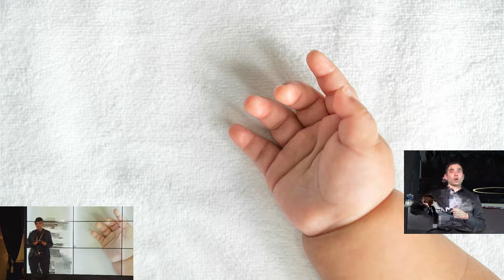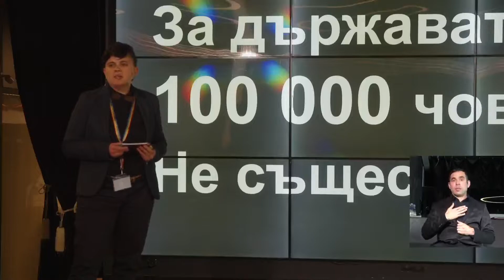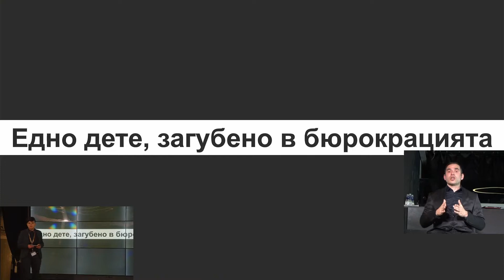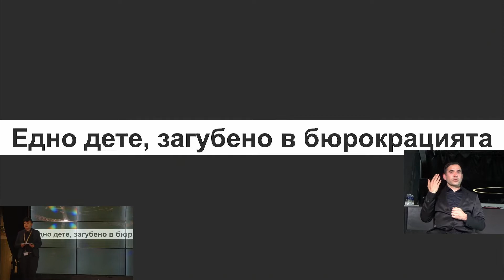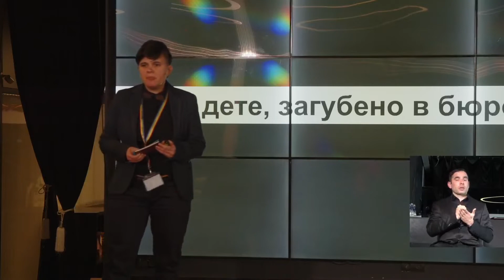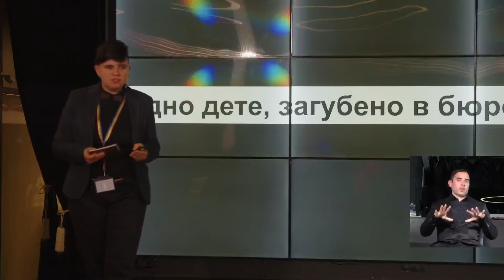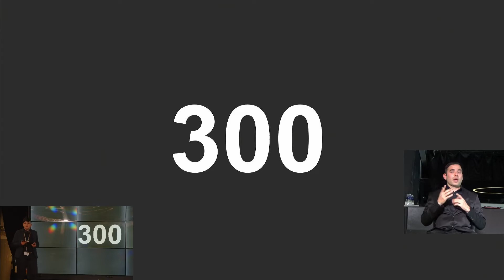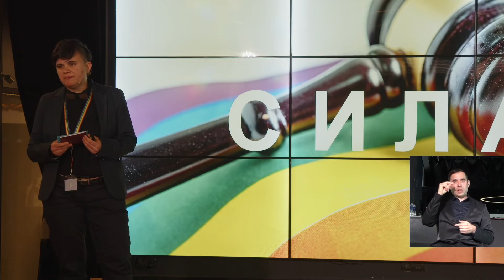Bulgaria’s child hostage | Denitsa Lyubenova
Denitsa is a lawyer and human rights defender. She graduated in Law from the University of National and World Economy and specialized in International Public Law at the University of Utrecht, the Netherlands. Denitsa has many years of experience and proven expertise in LGBTI people cases for recognition of marriage concluded abroad, recognition of birth certificates of children of same-sex couples born abroad, cases for change of civil sex and other cases for protection of LGBTI rights. people. Denitsa is suing the European Court of Human Rights and the Court of Justice of the European Union. The most recent case that Denitsa is conducting together with Deystvie concerns the issuance of a Bulgarian birth certificate and citizenship to a child born into a same-sex family, which is heard by the highest instance - Grand Chamber of the Court of Justice (C-490/20).

Как едно дете стана заложник на българската администрация | Деница Любенова

Деница е адвокат и защитник на човешки права. Завършила е "Право" в УНСС и е специализирала Международно публично право в Университета в Утрехт, Холандия. Деница има дългогодищен опит и доказана експертиза по дела на ЛГБТИ хора за признаване на брак, сключен в чужбина, признаване на актове за раждане на деца на еднополови двойки, родени в чужбина, дела за смяна на граждански пол и други дела за защита правата на ЛГБТИ хората. Деница води поредица от дела пред Европейския съд по правата на човека и Съда на Европейския съюз. Най-скорошното дело, което Деница води съвместно с Действие касае издаване на български акт за раждане и гражданство на дете, родено в еднополово семейство, което се гледа от най-висока инстанция - Голям състав на Съда на ЕС (С-490/20).